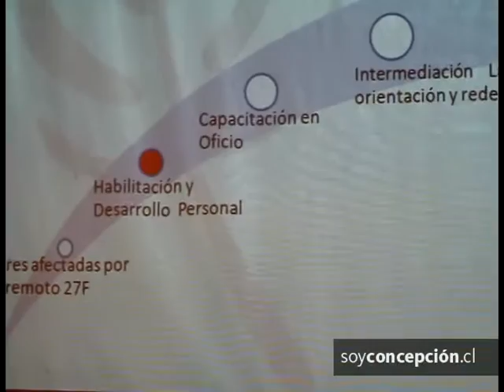Cecilia Morel lanzó un plan de capacitación integral para la mujer en Concepción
La primera dama encabezó el lanzamiento de la medida en Concepción, instancia en la que aseguró que más de 1.000 futuras trabajadoras serán beneficiadas con empleos dignos y sostenibles en el tiempo.